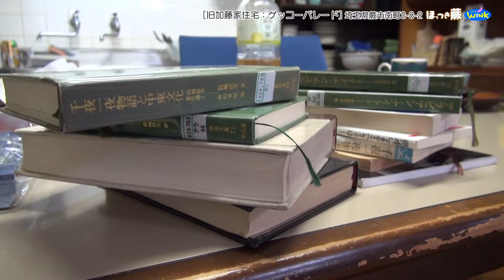ほっつき蕨［第20回］旧加藤家住宅・ゲッコーパレード／ステンドアート工芸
『ほっつき蕨』は、埼玉県蕨市のコミュニティチャンネル「ウインクチャンネル」で放送中のお散歩バラエティ番組。

出演：開沼 豊・小山圭太

「ステンドアート工芸」〒335-0003 埼玉県蕨市南町2丁目10-15

ゲッコーパレード：岡田萌・河原舞・崎田ゆかり・黒田瑞仁・渡辺恒